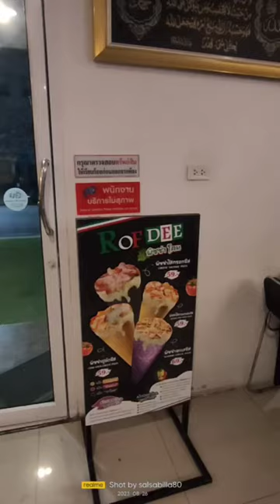It's Bingsu No 6 Hatyai, Thailand